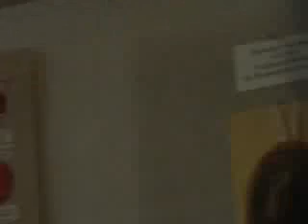S-H Lolita Besichtigung des Reinbeker Schlosses Teil 20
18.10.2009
Besichtigung des Schlosses Reinbek.
Viel Spaß. ^.^